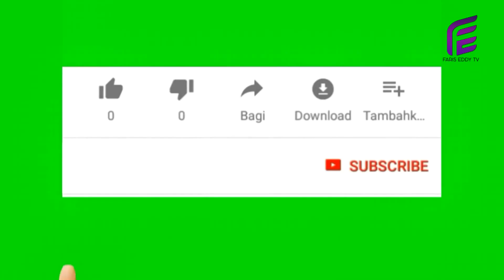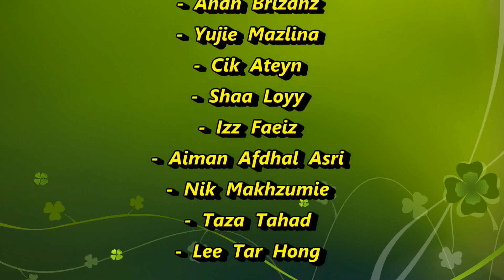3 DARA SETAN Part4 (Faris Eddy Viral Tv)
Drama perodi unsur nasihat..